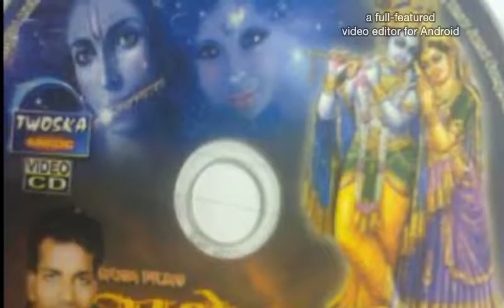Shyam gupta bhojpuri nirahuva MBBS 2016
Bhojpuri song ..log got by shyam gupta